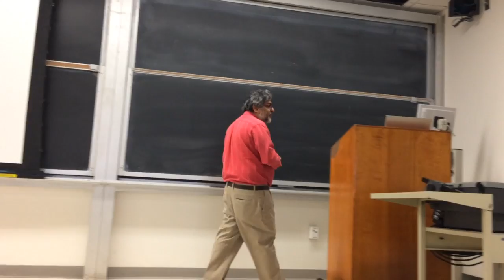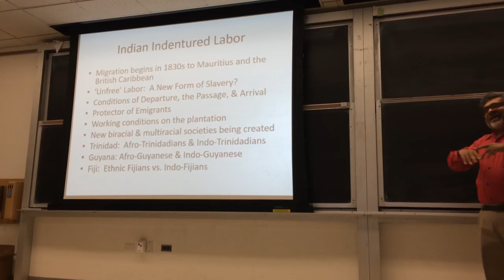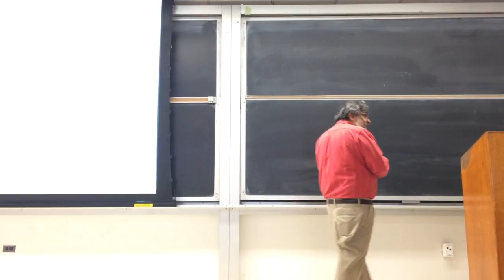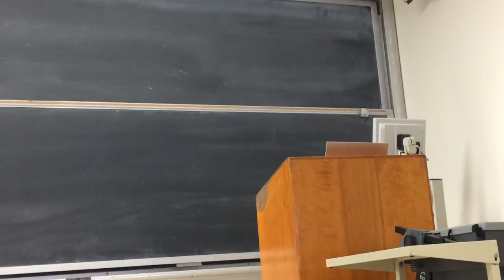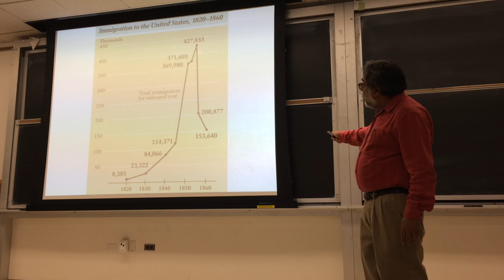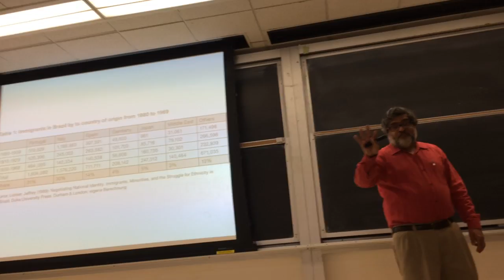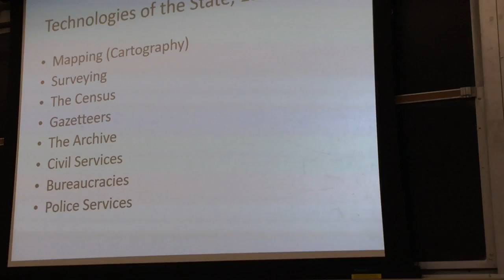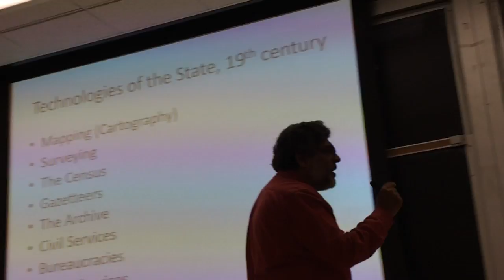Contemporary World History (1760-present) [Lec 12]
Contemporary World History (1760-present) [Lec 12] (at UCLA).  I begin with answering a question from a student about the aftermath of the Indian Rebellion of 1857-58, particularly the reorganization of the armies of the East India Company.  I quickly move to concluding my discussion of Indian Indentured labor--women indentured laborers, the conditions in Trinidad, Guyana, and Fiji, ports of embarkation from India.  How did European notions impinge upon indenture:  indentured people were just numbers, the 'individual' among them did not exist, they were subjected to surveillance. The English view of Indians is compared to their view of the Irish:  a form of internal colonialism.   I also continue with my discussion of migration:  Chinese migrations were not only of indentured laborers; the numbers were very large, and we have to think of internal migrations within China as well as to Southeast Asia.  Japanese went in large numbers to Brazil; the demographic composition of Brazil was quite complex; and more slaves were brought to Brazil than to the US.  In my concluding remarks, I move to the next segment having to do with the technologies of the state in the 19th century, and in particular the 'census'.  Census doesn't capture the reality; it also creates it.